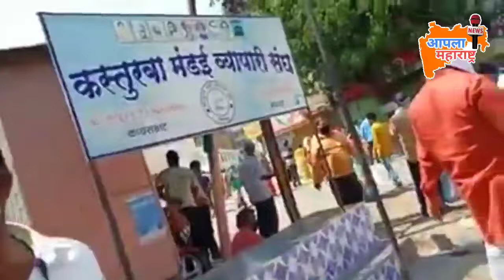कस्तुरबाई भाजी मंडई बाळीवेस सोलापूर भाजीपाला खरेदी करताना